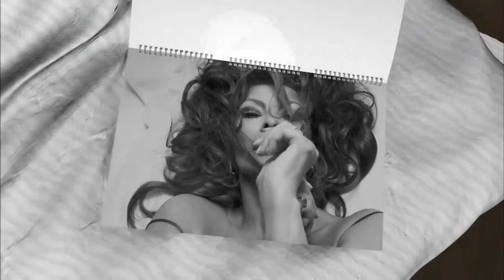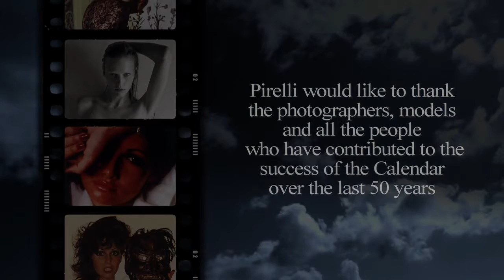The Pirelli Calendar: 50 years - rezulteo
This year, Pirelli celebrates its 50th anniversary of the famous calendar. The first calendar has been published in 1964. Since then, many models, famous photographers and themes have passed. What began as a simple marketing strategy of Pirelli UK Limited, turned into a big success. This video guides you through 50 years of art.